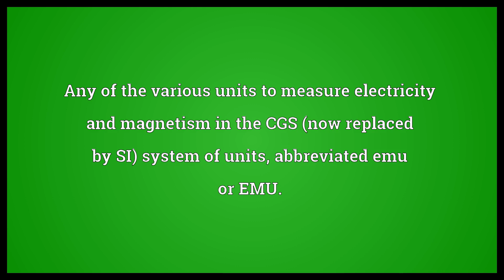Electromagnetic unit Meaning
Video shows what electromagnetic unit means. Any of the various units to measure electricity and magnetism in the CGS (now replaced by SI) system of units, abbreviated emu or EMU..  Electromagnetic unit Meaning. How to pronounce, definition audio dictionary. How to say electromagnetic unit. Powered by MaryTTS, Wiktionary